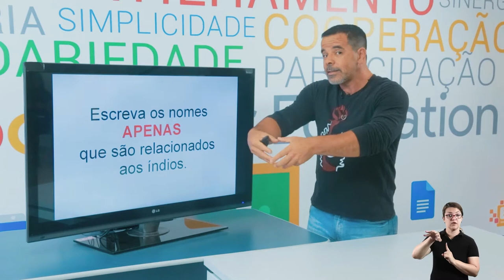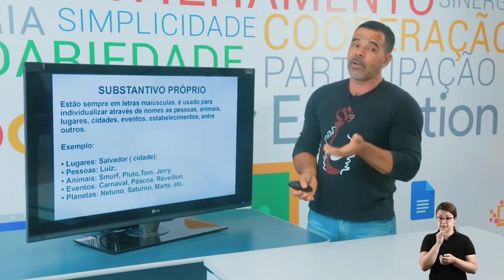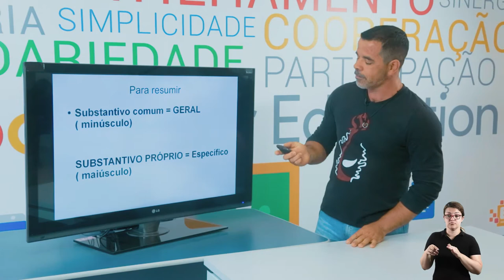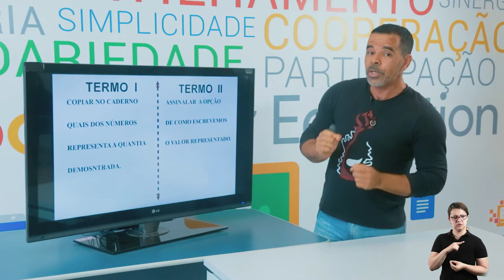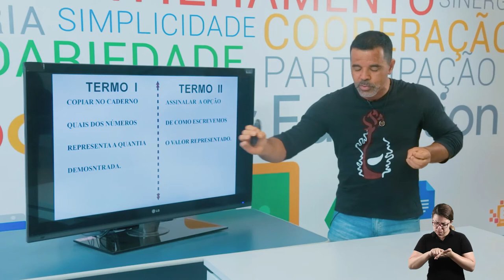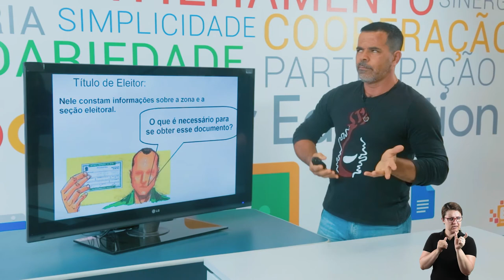LIÇÃO DE CASA 30ª VIDEOAULA PARA OS ALUNOS DA EJA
Acompanhe a 30ª videoaula da Lição de Casa com a professor Luiz Carlos.

Boa aula!